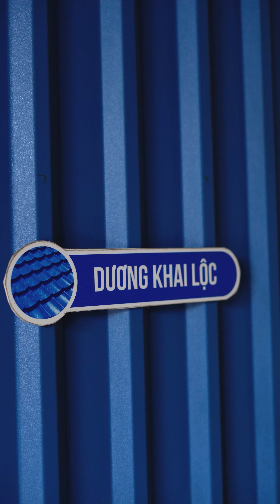Thu Hoạch Hoa Atiso Đỏ, Út Nấu Siro Atiso Làm Panna Cotta Và Mấy Ly Nước Giải Nhiệt | Út Về Vườn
Một loại hoa đỏ au, vị chua dịu, làm mứt là siêu ngon luôn, nay cùng Út đi hái bụt giấm nghen

Chào mọi người, mình là Út năm nay 23 tuổi, mình quyết định rời cuộc sống thành thị và trở về quê sống để gần gũi với thiên nhiên hơn. Về đây Út đã cải tạo lại căn nhà nhỏ và tạo nên một khu vườn bé xinh ở miền quê.
Đến với kênh ÚT VỀ VƯỜN, mọi người sẽ có những giây phút chữa lành khi xem video nấu ăn thư giãn của Út nha.

© Bản quyền thuộc về ÚT VỀ VƯỜN, vui lòng không reup dưới mọi hình thức
© Copyright by ÚT VỀ VƯỜN - Do not Reup, thank you!